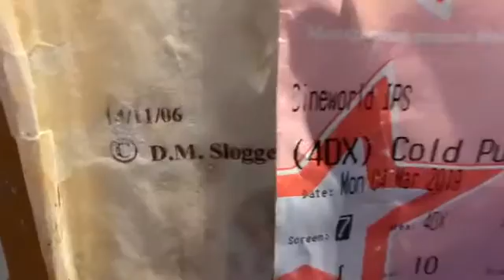Bliss wish time